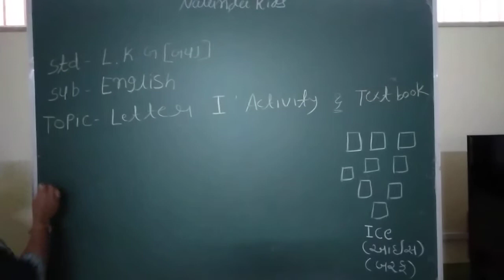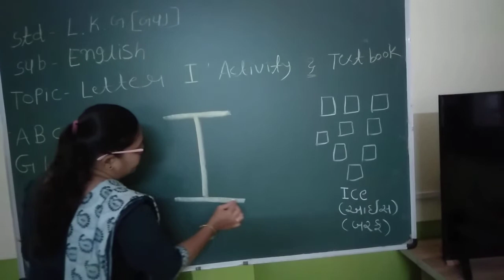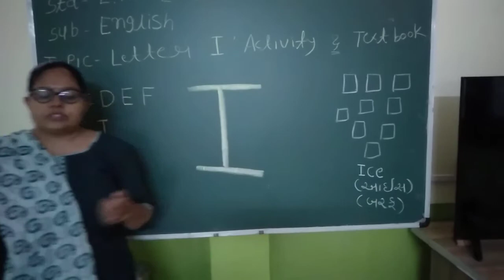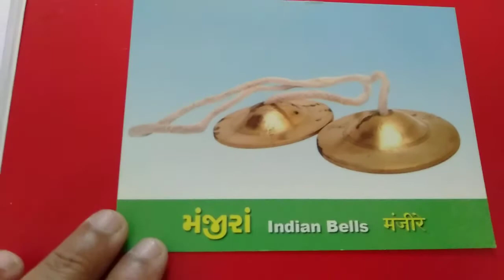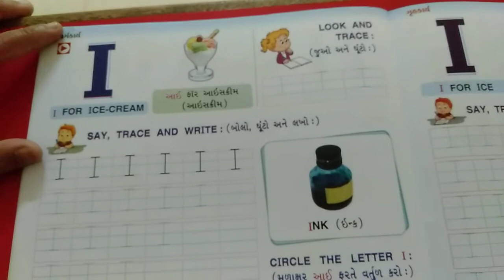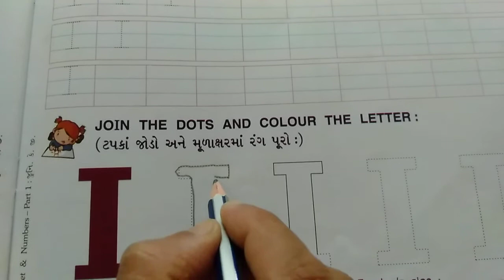lkg guj med || English || latter I Text book